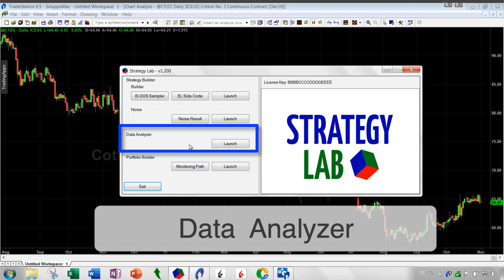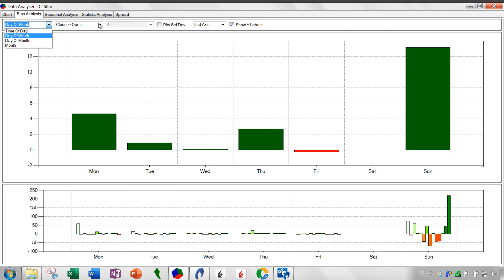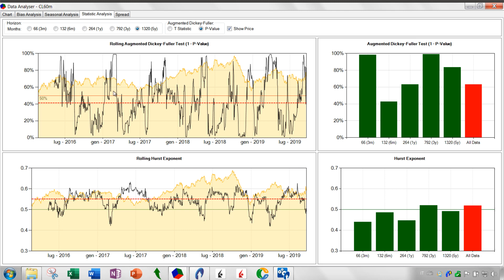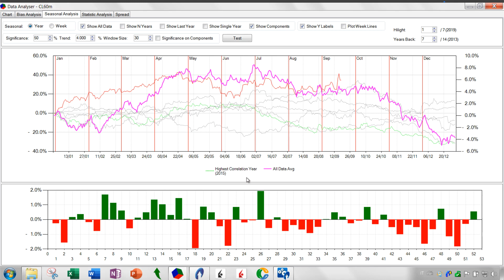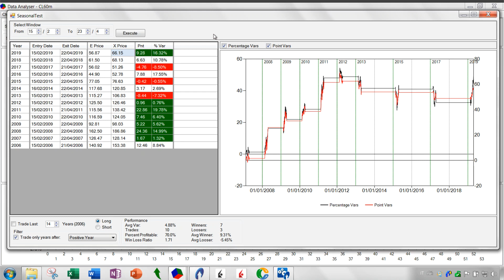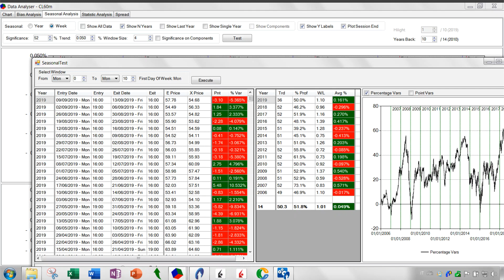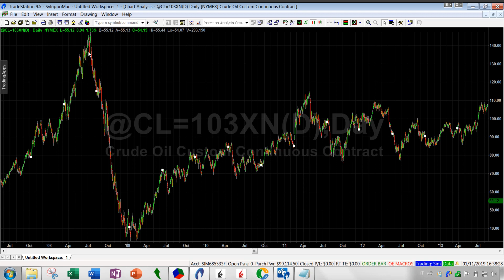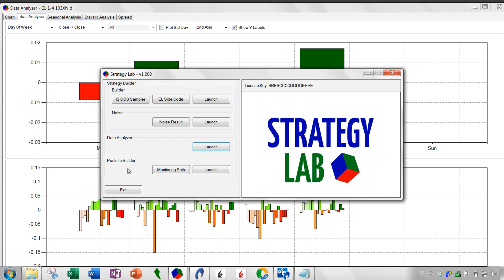La Piattaforma Data Analyzer di StrategyLAB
Da dove partire a costruire un Trading System? Dall'Analisi della serie storica su cui vuoi lavorare, per individuare inefficienze da sfruttare (edge), la presenza di Bias orari o settimanali, o tendenze Stagionali affidabili da poter sfruttare, fino ad effettuare Test Statistici che possano darmi indicazioni sulla natura Breakout o Mean Reverting di questo mercato.

Visita il nostro sito, il blog e seguici sui social per entrare nella community di QTLab dedicata al trading professionale